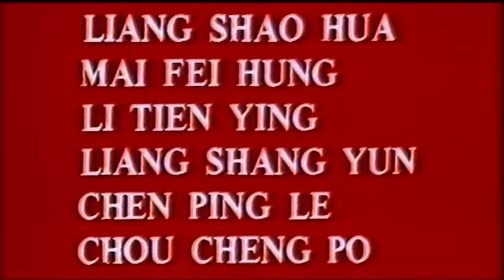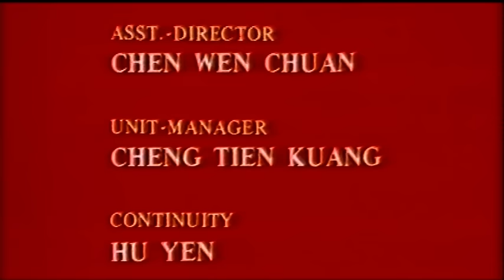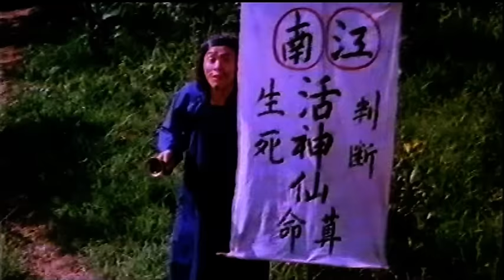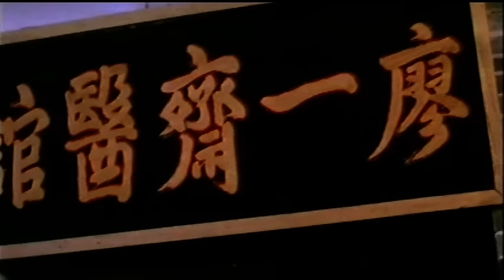Wu Tang Collection - 10 Asesinos Magníficos (10 Magnificent Killers)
Director: Fong Yau
Actores: Cheung Lik, Fong Yau, Kong Do, Thompson Kao Kang, San Kuai, Bolo Yeung Tze,

Un viejo maestro está enseñando a su discípulo artes marciales. Una vez dueño de todos los secretos de la lucha le surge la posibilidad de pelear por una buena recompensa que le dará su gobierno para eliminar la influencia maligna de los asesinos más brutales del país.